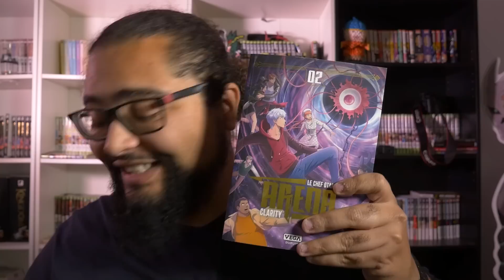SPY x FAMILY EPISODE 13 - C'EST VRAIMENT TROP COOL !